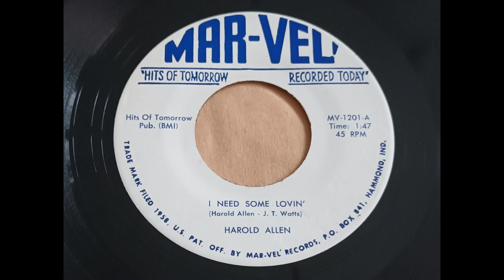Harold Allen - I Need Some Lovin`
Harold Allen ~ I Need Some Lovin` ( recorded 1957) reissue